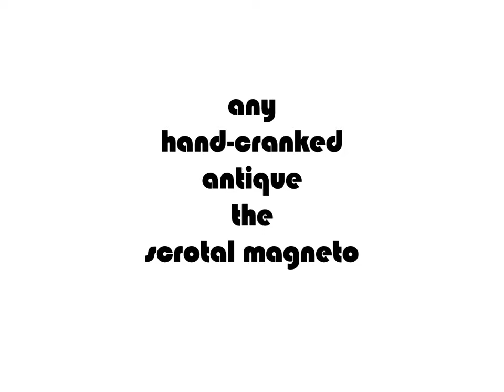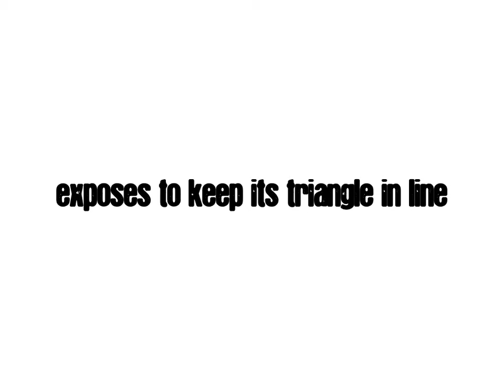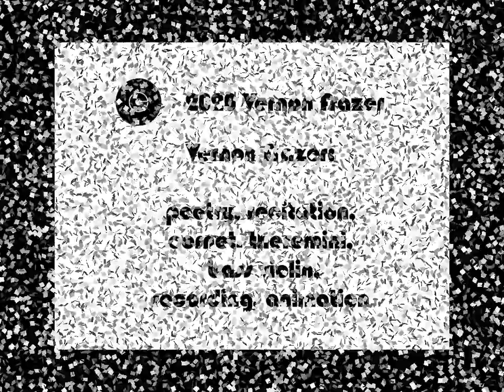Angling a Cranking Tangent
Vernon Frazer recites his poetry to improvised musical accompaniment with textual animation.